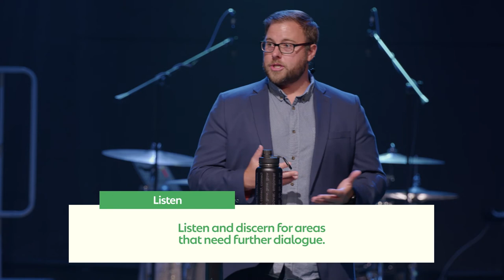Share Your Testimony | Sermon Series: Making Jesus Known